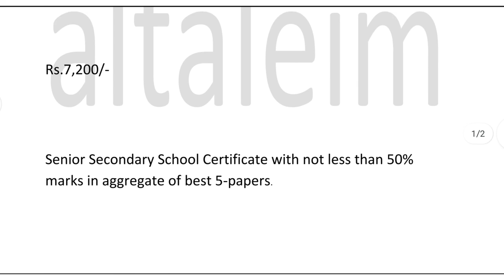Jamia ba bachelor of arts cutoff |jmi ba bachelor of arts details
Jamia ba  bachelor of arts  cutoff  |jmi ba bachelor of arts details| jamia ba bachelor of arts entrance syllabus

jamia ba bachelor of arts  syllabus,j
amiaba bachelor of arts  ,

jamia ba bachelor of arts  ,

jamia ba bachelor of arts   cut off,

amia ba bachelor of arts  cut off,

jamiaba bachelor of arts entrance syllabus,

jamia ba bachelor of arts entrance,

ba ba bachelor of arts  ,

jmi ba bachelor of arts  ,

entrance syllabus,

jamia university,

ba bachelor of arts  entrance exam syllabus,

ba bachelor of arts  course details,

ba bachelor of arts ,

jmi  ba bachelor of arts  full details